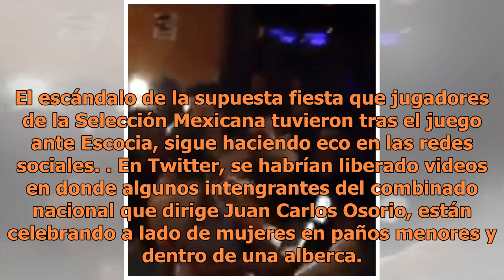Revelan supuestos videos de los jugadores de la Selección Mexicana en fiesta con escorts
En Twitter, se habrían liberado videos en donde algunos intengrantes del combinado nacional que dirige Juan Carlos Osorio, están celebrando a lado ...